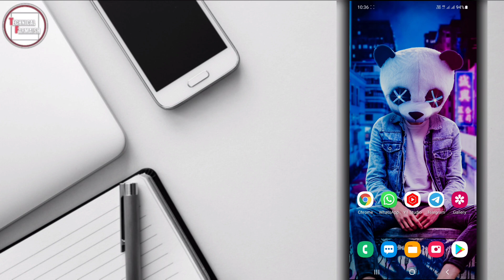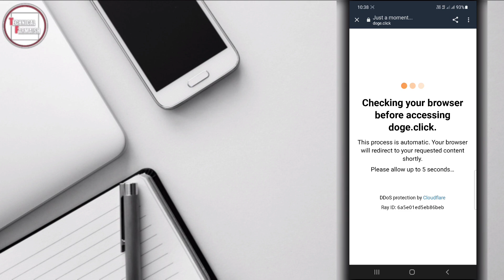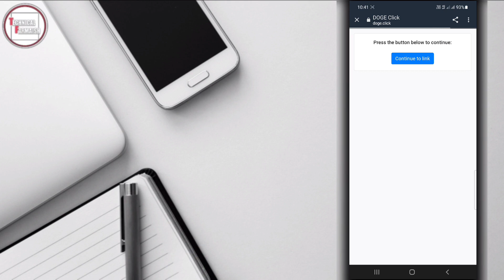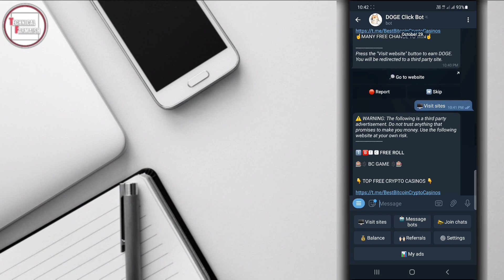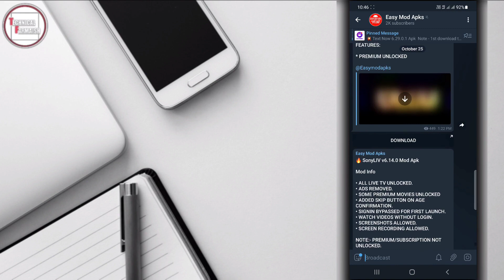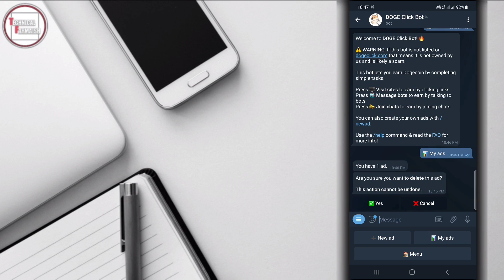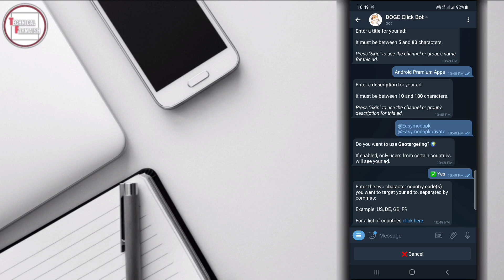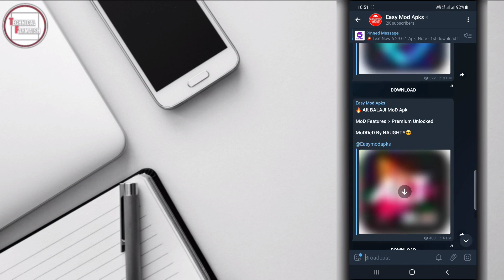How to get free telegram subscribers | Increase telegram channel members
Dosto Aaj Ki Is Video Me Aapko Telegram Channel Par Real Subscribers Add karna Sikhaya Hai.

👉 Queries Solved:

6. Increase telegram channel members
7. Telegram member adder

🔳 Telegram Tips 🔳